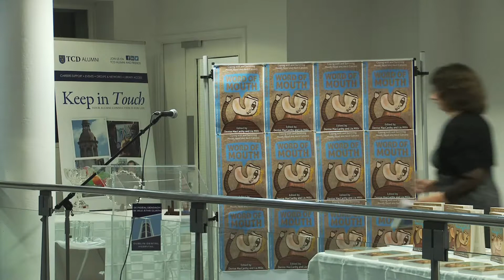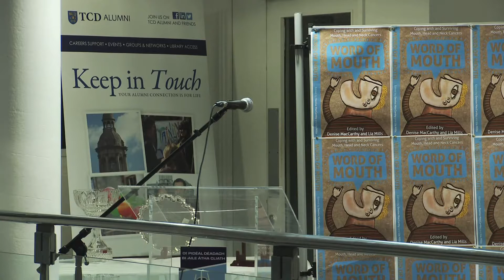Word of Mouth Book Launch 2013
Book Launch of 'Word of Mouth, Stories from Mouth Cancer Survivors' hosted in the Dublin Dental University Hospital, September 2013.

Speakers:
Denise MacCarthy
Peter Sheridan
Lia Mills
Roisin Whelan
Edward Naessens